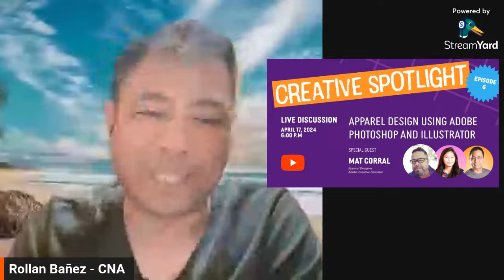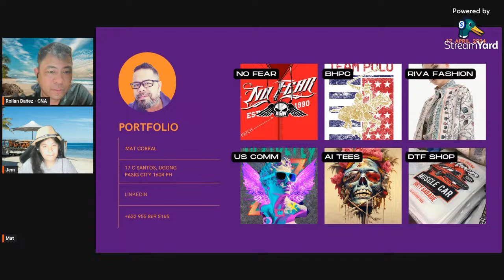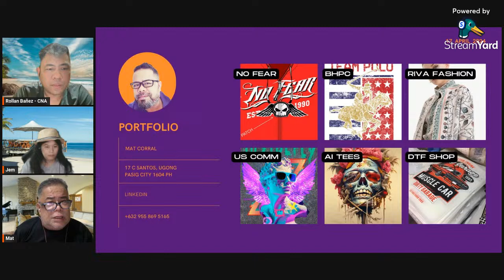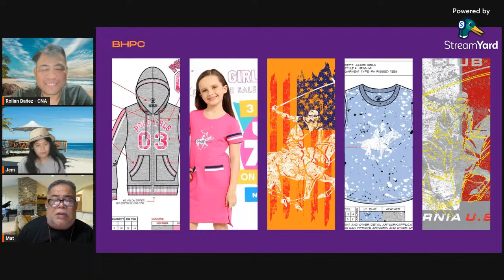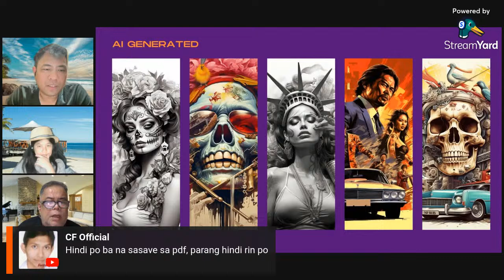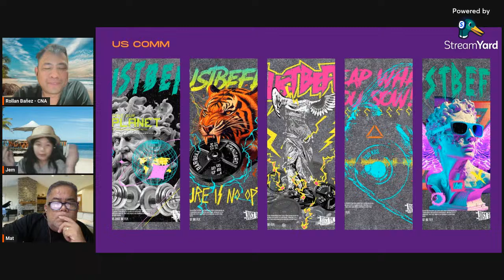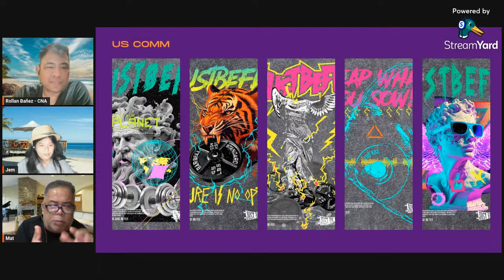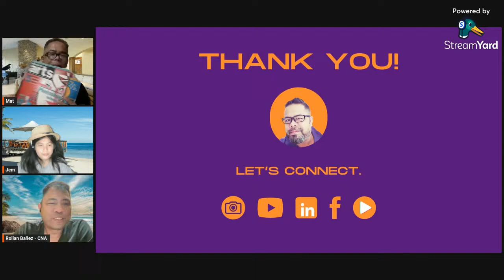Creative Spotlight Epi6: Apparel Design using Ps and Ai with sir Mat Coral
Let's keep on building that creativenationph